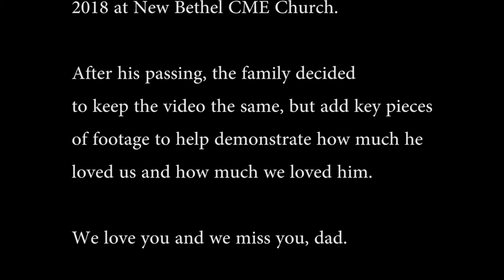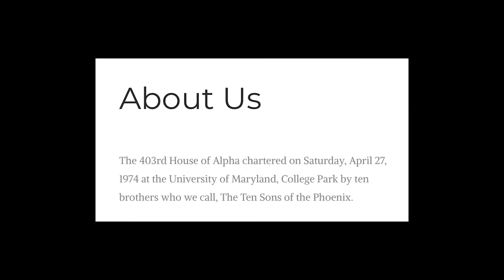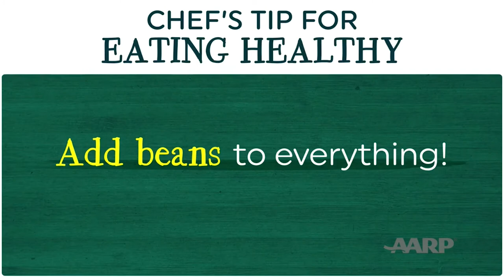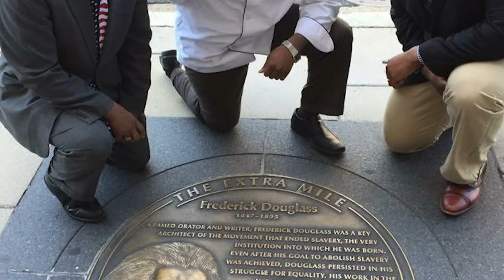Dad Celebration of Life short documentary